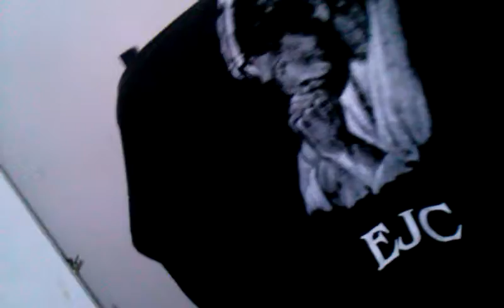Liturgia, 4ªf, 20-6-2018. LOCUÇÃO DO RADIALISTA PAULO MACIEL - COLATINA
LITURGIA, 4ªF, 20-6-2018, NA LOCUÇÃO DO RADIALISTA PAULO MACIEL
QUARTA-FEIRA da 11ª Semana do Tempo Comum (20 de junho de 2018): Cor dos paramentos litúrgicos: VERDE. Primeira Leitura: Leitura do Segundo Livro dos Reis (2Rs 2,1.6-14): "Num carro de fogo, Elias subiu ao céu.". Salmo Responsorial: Salmo 30 (Sl 30,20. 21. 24 (R. 25)): "R. Fortalecei os corações, vós que ao Senhor vos confiais!" Proclamação do Evangelho de Jesus Cristo segundo São Mateus (Mt 6,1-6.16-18): "E o teu Pai, que vê o que está escondido, te dará a recompensa."   Fonte: SiteCNBB. Texto, filmagem e narração: Repórter, radialista e blogueiro Paulo Maciel, de Colatina/ES, para os sites paulo roberto maciel (canal no youtube.com), e reporterpaulomaciel.blogspot.com (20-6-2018)